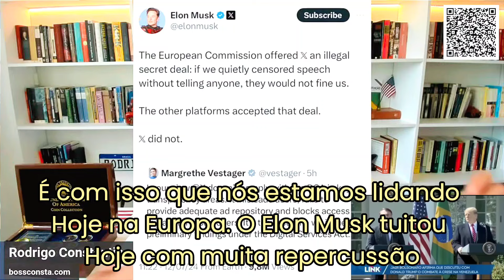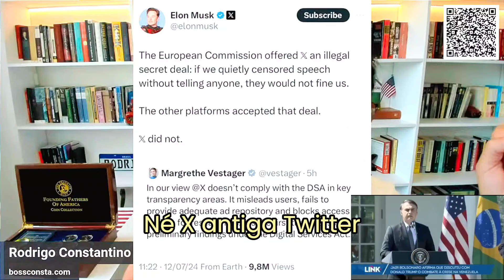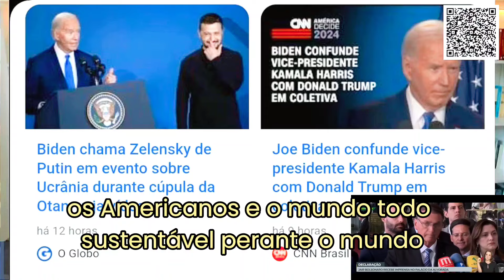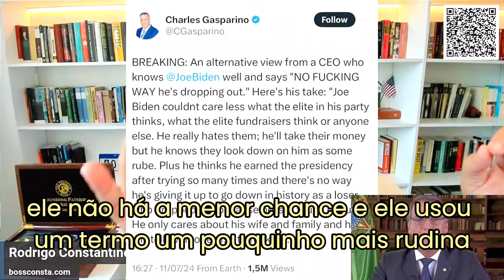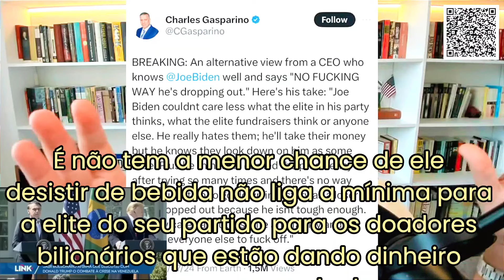CONFIRMADO ⛔ Informações de bastidores confirmam se Biden SAÍ OU FICA da disputa